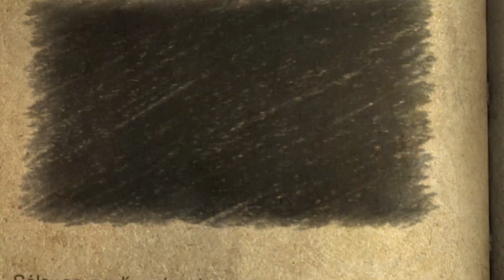Castlevania LOS, retos 26, destruye el engendro de Frankenstein usando solo el rayo eléctrico